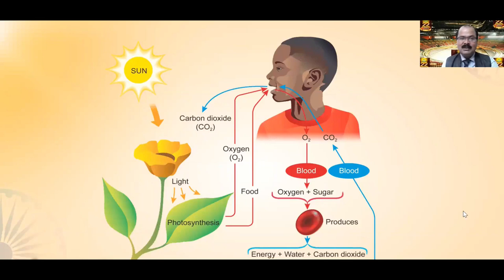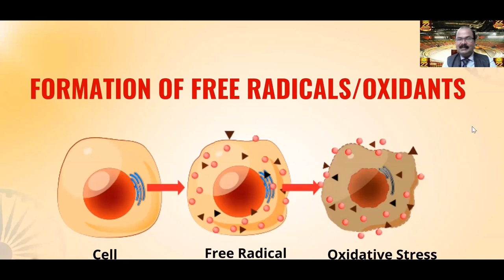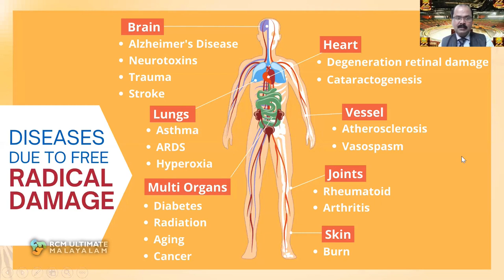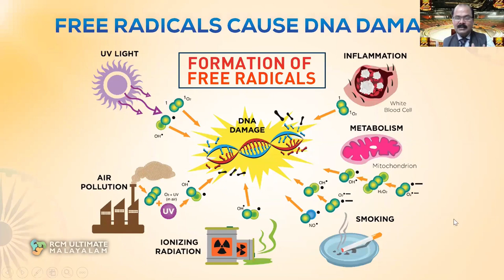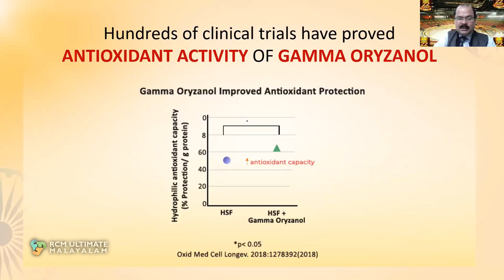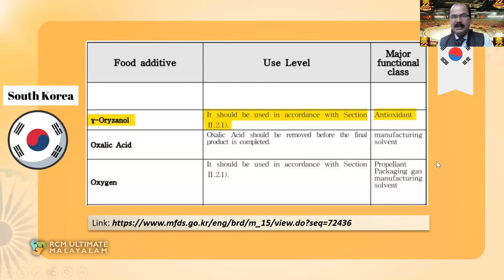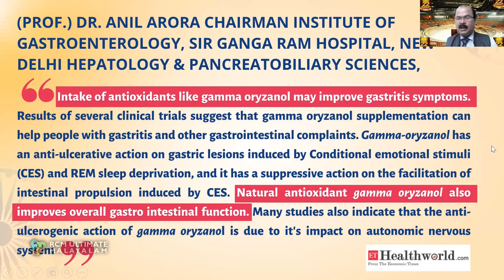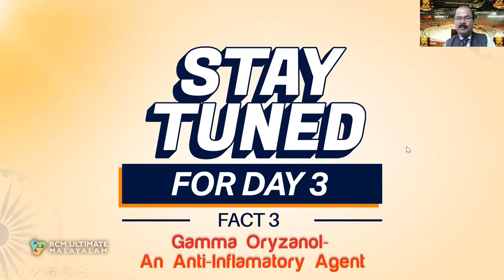How to protect your HEART HEALTH | ANTI-OXIDANT ?? | PART 2